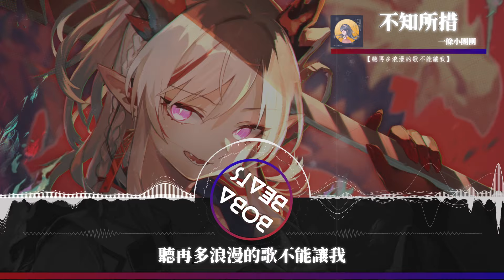一條小團團 - 不知所措『最燦爛的煙火總是先墜落 越是暖的經過反而越折磨』【Lyrics Video】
《不知所措》歌詞影片
支持歌手

LYRICS
那時的感情 總是苦澀

包圍了太多 無可奈何

你的喜怒哀樂

我沒有溫柔掌控
在 關鍵時刻

後來的我們 斷了聯絡

規則的生活 沒太多顏色

夢還重複做著

你笑著對我說如果

沒有沉默

最燦爛的煙火總是先墜落
越是暖的經過反而越折磨
聽再多浪漫的歌不能讓我
解開這枷鎖
當初該怎麼說才能明白我
因為有你才變得脆弱
在我心底的角落
真的不知所措

夢還重複做著

沒有沉默
解開這枷鎖
在我心底的角落
真的不知所措

好不好 讓記憶別吵
好不好 給我個擁抱
別讓我一個人瘋掉
解開這枷鎖
在我心底的角落
真的不知所措